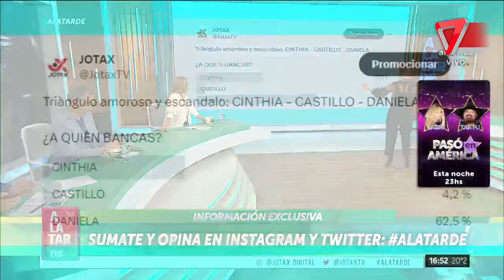CINTHIA FERNÁNDEZ: POLÉMICO NOVIAZGO con "su abogado" y CHATS exclusivos QUE REVELAN TODO